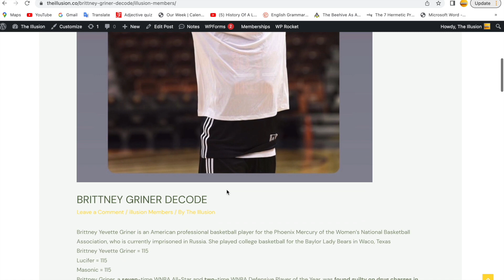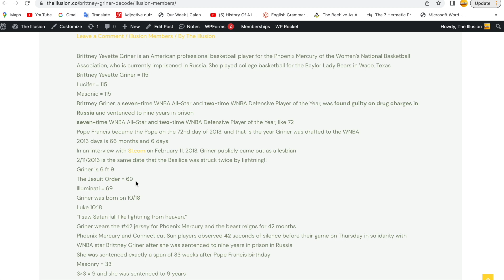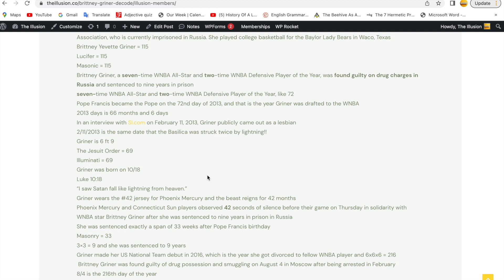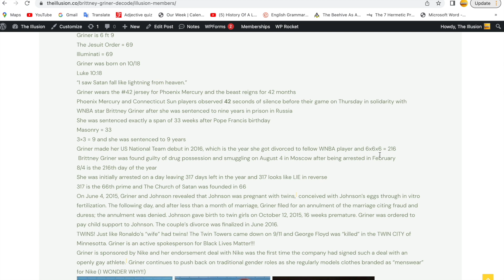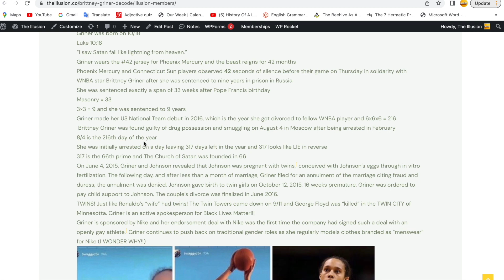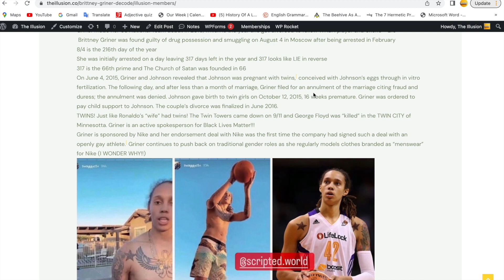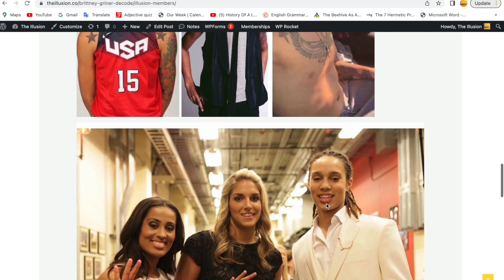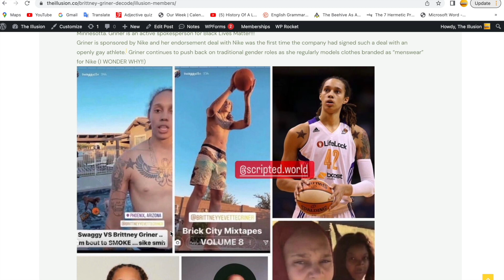Britnney Griner Decode: Revelation is Playing Out!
People truly are lost and under a spell!